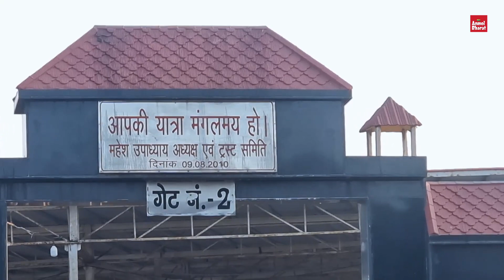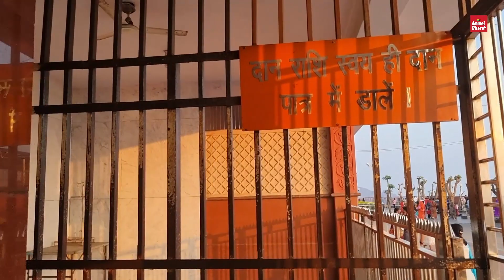सलकनपुर माता मंदिर विजयासन धाम दर्शन मध्य प्रदेश // Salkanpur Vijasan Devi Mandir Bhopal MP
सलकनपुर मंदिर विजयासन धाम दर्शन मध्य प्रदेश salkanpur bhopal